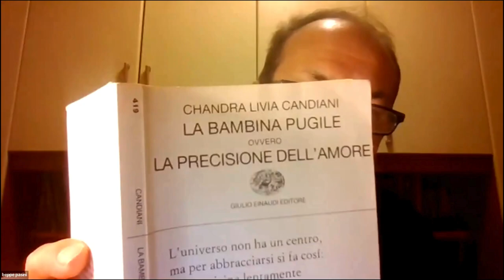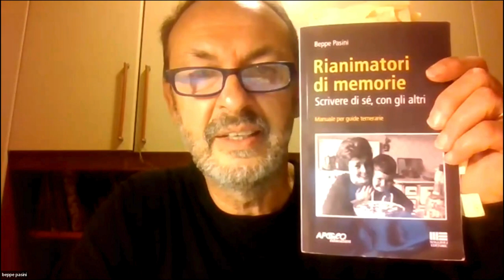Presentazione del nuovo libro di Beppe Pasini: RIANIMATORI DI MEMORIE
Il Direttore del Centro Milanese di Terapia della Famiglia Enzo De Bustis dialoga con l'autore Beppe Pasini sul suo nuvo libro: RIANIMATORI DI MEMORIE. Scrivere di sé, con gli altri. Manuale per guide temerarie.
Il testo descrive la scrittura di sé come un'esperienza di ricerca, autoformazione, analisi e terapia, particolarmente efficace in contesti di gruppo. L'autore, grazie alla sua esperienza come psicologo, psicoterapeuta e docente di pedagogia sperimentale, propone una guida pratica con metodologie e tecniche per organizzare e condurre gruppi narrativi.
Il volume include esperienze autobiografiche dell'autore in vari contesti, come biblioteche, associazioni culturali, enti non profit, carceri e servizi di salute mentale. È rivolto a chi lavora nel sociale, educativo e nella relazione d’aiuto, valorizzando le storie di vita come strumento di cura e crescita personale.

Dott. Peppe Pasini
Psicoterapeuta e Didatta CMTF

Psicologo, psicoterapeuta e didatta CMTF, si è specializzato in psicoterapia della famiglia e della coppia ad orientamento sistemico relazionale presso il Centro Milanese di Terapia della Famiglia di Milano.
E’ docente a contratto del corso di Pedagogia Sperimentale  all’Università Statale di Brescia fac. Medicina e Chirurgia. Collabora con l’Università di  Milano Bicocca dove svolge attività seminariali, di ricerca e didattica al dipartimento di Scienze Umane “Riccardo Massa” fac. di Scienze della Formazione. Nel suo lavoro si è dedivato  in particolare ai temi della cura educativa nei contesti della marginalità e del lavoro sociale, della salute mentale, dell’apprendimento esperienziale.
 Didatta al  Centro Milanese di Terapia della Famiglia e alla Scuola di Psicoterapia Psicodrammatica di Brescia. Collaboro con Pratiche Sistemiche centro di formazione e counseling sistemico a Milano e Trieste.